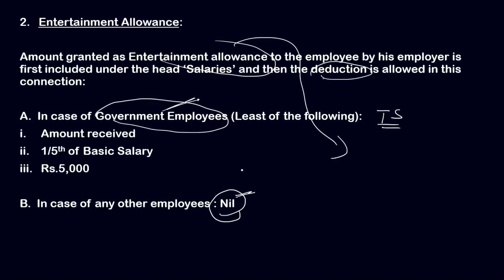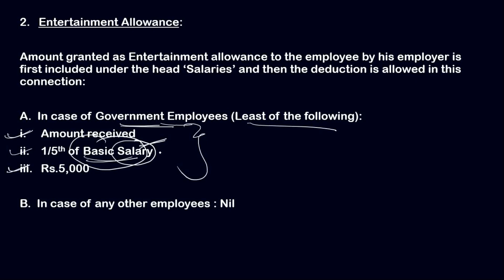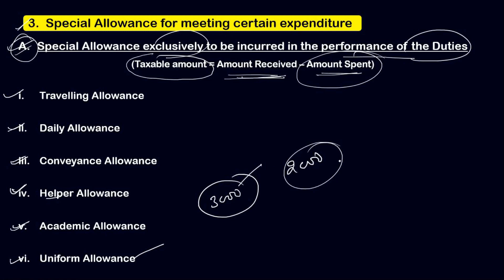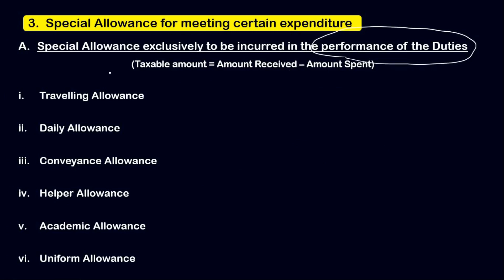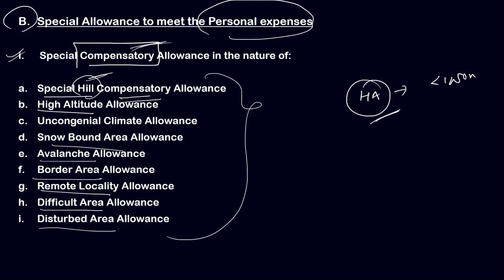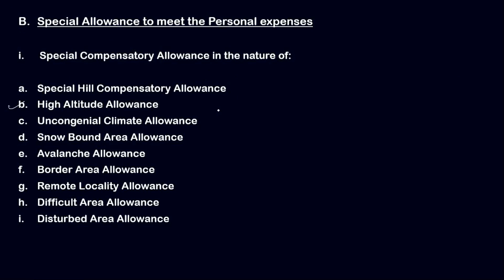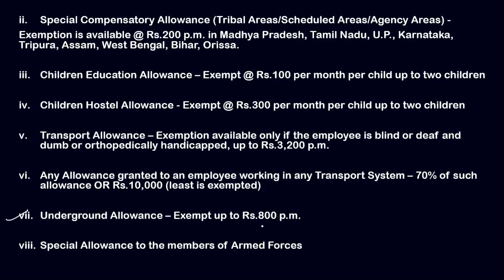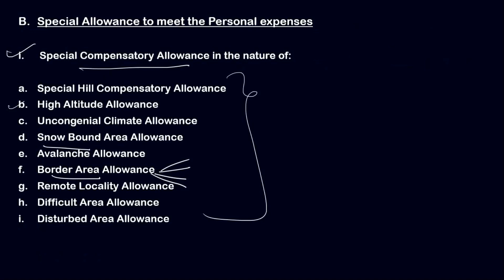#4 SALARY || Allowances (Part-3) | Partially Exempted Allowances || INCOME TAX